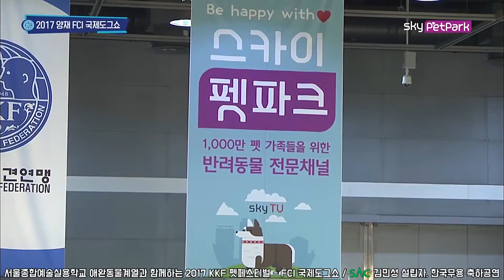[싹튜브] SAC애완동물계열과 함께한 2017 한국애견연맹 KKF펫페스티벌 FCI국제도그쇼 서울종합예술실용학교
SAC애완동물계열과 함께한 2017 한국애견연맹 KKF펫페스티벌 FCI국제도그쇼